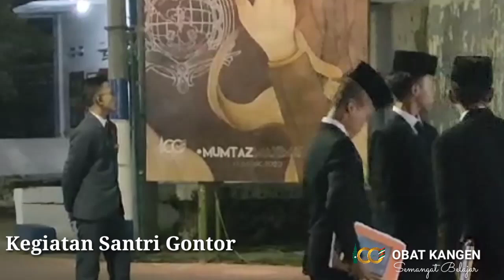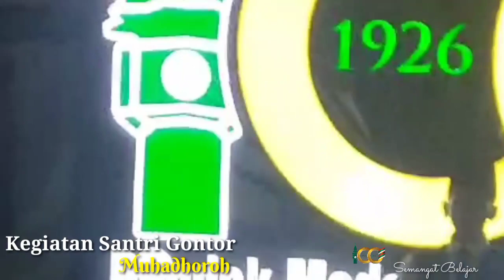Kegiatan Latihan Pidato 3 Bahasa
Kegiatan latiahn mental santri gontor untuk pidato (muhadhoroh) dalam 3 bahasa, yaitu bahasa arab, indonesia dan inggris. kegiatan di pondok gontor kampus pusat